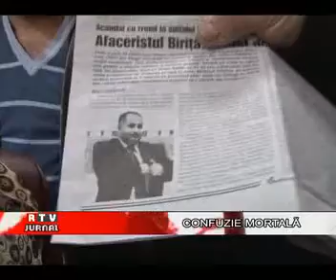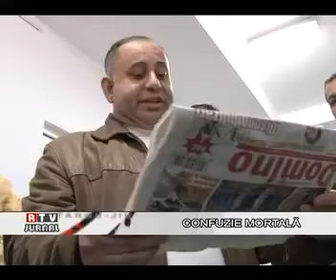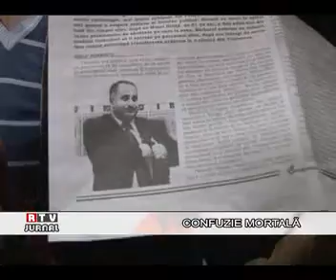RTV JURNAL 13.12.2010 - CONFUZIE MORTALA